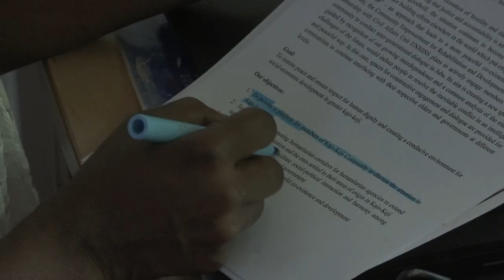Meet Elizabeth Hammond, a UN Volunteer working with the UNMISS Civil Affairs Division